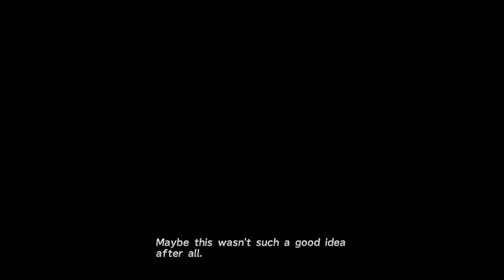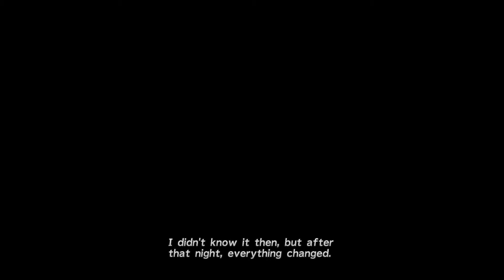Final Fantasy X: Completionist Walkthrough part 4